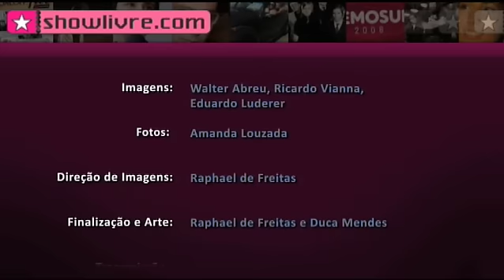Massacration em "The bull" no Estúdio Showlivre 2009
Massacration é o destaque do Estúdio Showlivre transmitido ao vivo dia 16 de dezembro de 2009.

Confira a playlist com os clipes em do Massacration no Estúdio Showlivre

Perfil:
Formado por Detonator (vocal), Blondie Hammet (guitarra solo), Headmaster (guitarra rítmica), Metal Avenger (baixo) e Jimmy "The Hammer" (bateria), o grupo, criado pela trupe de humoristas Hermes e Renato, veio ao programa apresentar o repertório de "Good Blood Headbangers", disco recém-lançado. Imperdível.